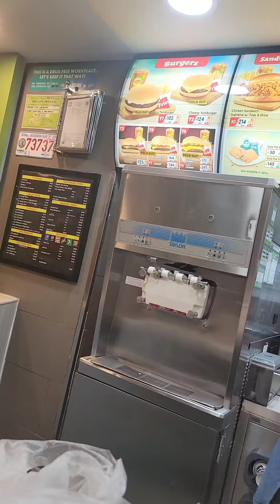cheep lunch food Philippines